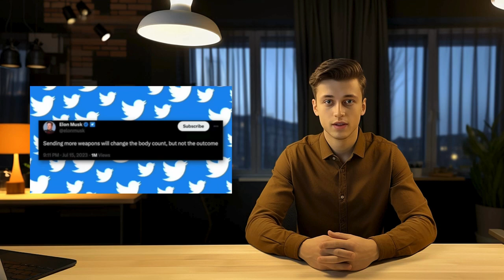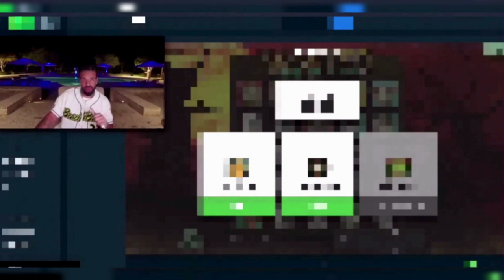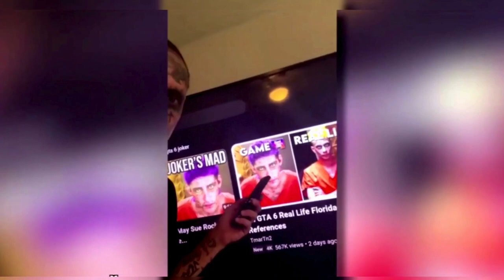GTA 6 Review | Maryam Moshiri middle finger | Drake streams | Threads | Two talking cats | Lambada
Timecodes:

00:00 - Intro
00:21 - Threads
01:45 - Maryam Moshiri
03:22 - Lambada
04:46 - Two talking cats
06:51 - Drake streams
07:53 - GTA 6

Audio:
Giulio Fazio : Break the news
Mellow Bop prigida